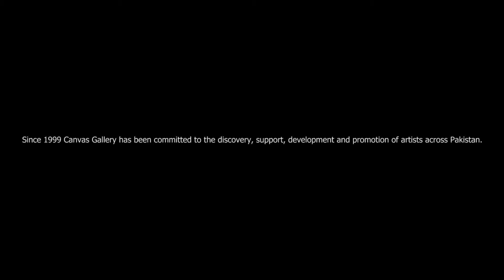Shakil Saigol - Canvas Gallery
The story of a gallery is never limited to its walls. What you see displayed, is a result of a relationship with the artist, nurtured carefully over time to support them during their creative process.

Since 1999, Canvas has followed the journey of artists from the beginning of their careers. Here is a glimpse into some of their personal work spaces.